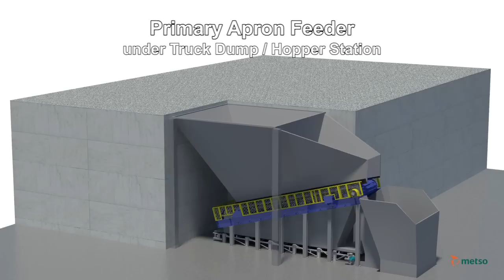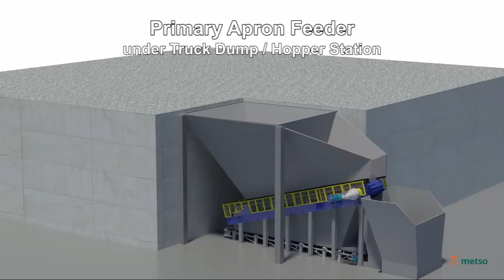Metso Primary Apron Feeder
Metso's Primary Apron Feeder in action.